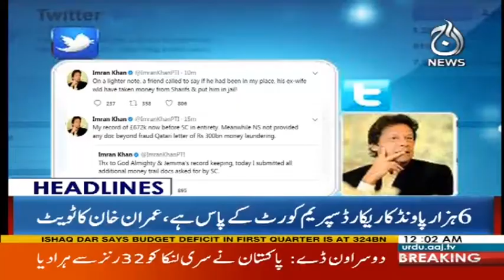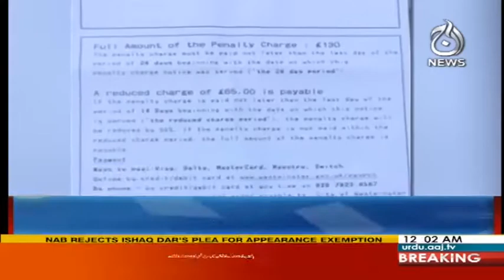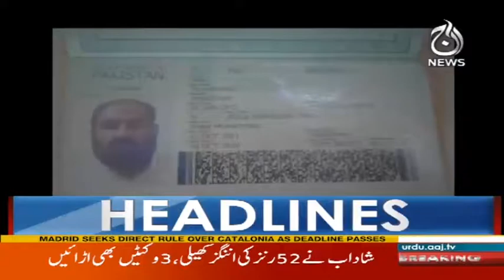Aqama Par Nawaz Ko Nikale Jane Ki Waja Samaj Nahi Aai - Headlines 12 AM 17 October 2017 | Aaj News